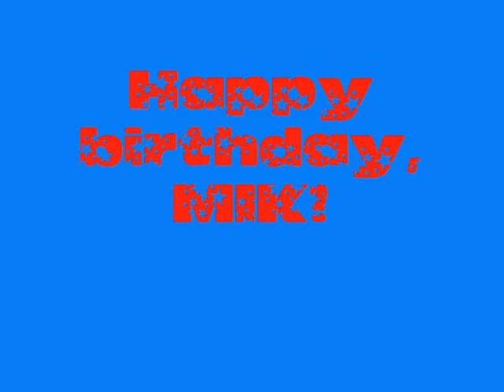Mik's 5th Birthday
Mik opens his gifts on his 5th birthday, December 22, 2009.